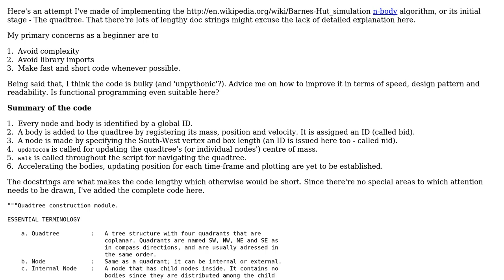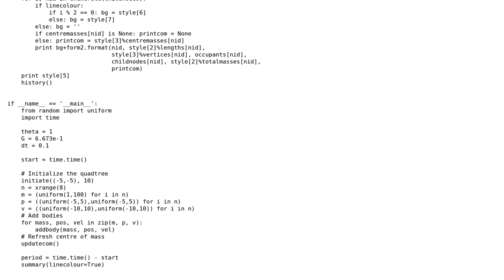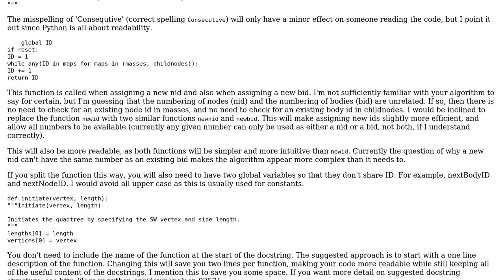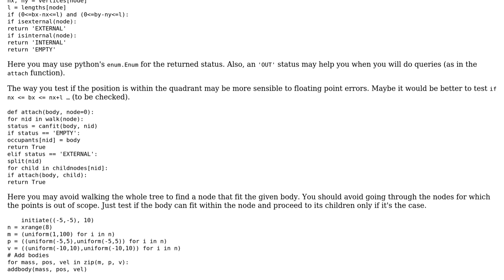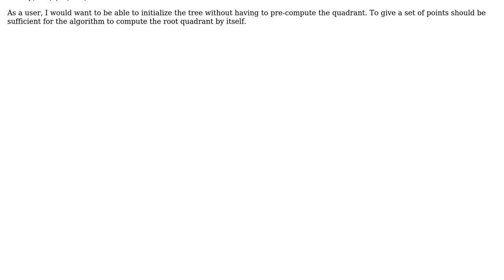Code Review: Barnes-Hut n-body quadtree (2 Solutions!!)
Code Review: Barnes-Hut n-body quadtree

With thanks & praise to God, and with thanks to the many people who have made this project possible! | Content (except music & images) licensed under CC BY-SA | Music | Images & others | With thanks to user trichoplax user Renae Lider user nojhan user Jamal and the Stack Exchange Network Trademarks are property of their respective owners. You are responsible for your own actions.